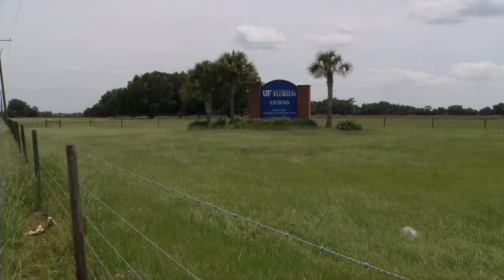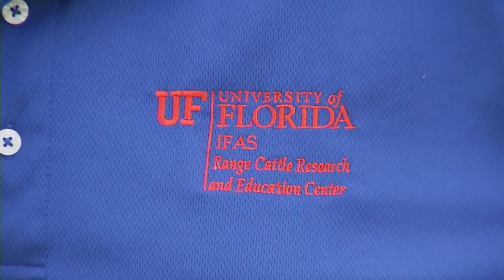UF/IFAS Foundation Supporter- Don Plagge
Don Plagge explains why he supports UF/IFAS researchers at the Range Cattle Research and Education Center in Ona.